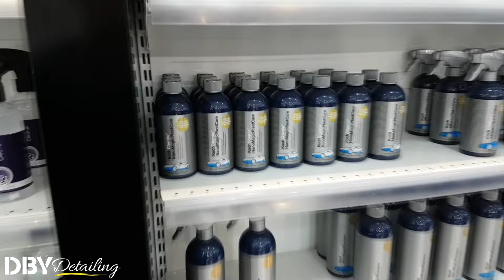Solmuş Plastikler Nasıl Yenilenir ? - Koch Chemie NanoMagicPlastCare - DBY Detailing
Herkese merhabalar,

Bu videoda sizler için otomobilinizin solmuş plastik aksamlarını ilk günkü görüntüsüne kavuşturabileceğiniz, Koch Chemie NanoMagicPlastCare ürününü, akü koruma kapağı son derece eskimiş ve matlaşmış Opel Vectra C araçta deneyerek inceliyoruz.

Birlik Mahallesi, 448. Cd. 99/A, 06610 Çankaya/Ankara

Facebook.com/DBYDetailing
Twittter.com/dbydetailing

Intro Müzik & Kurgu : Cenk Doğu